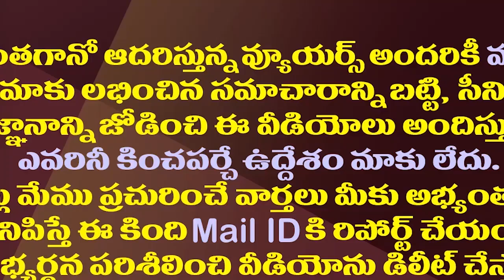హఠాత్తుగా కేసీఆర్ లో కొత్త మార్పు..జగనే కారణమా?| Is Telangana CM KCR following the AP CM YS Jagan?